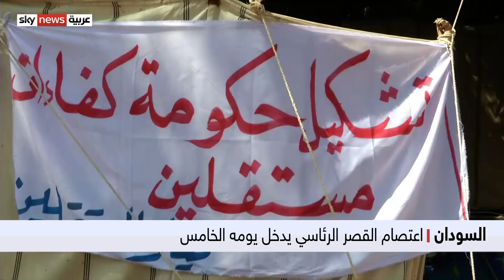السودان.. اعتصام «القصر» مستمر.. واستعدادات لمواكب الخميس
وضعت السلطات السودانية خطةً لحماية المحتجين في العاصمة الخرطوم والولايات المجاورة، والحيلولة دون وقوع أي أعمال عنف خلال احتجاجات مرتقبة غداً الخميس دعت إليها عدة قوى .
يأتي هذا فينا دخل اعتصام القصر الرئاسي يومه الخامس الداعي لإسقاط الحكومة .